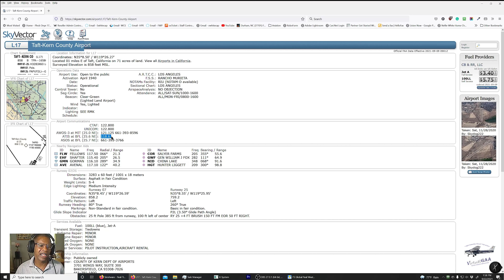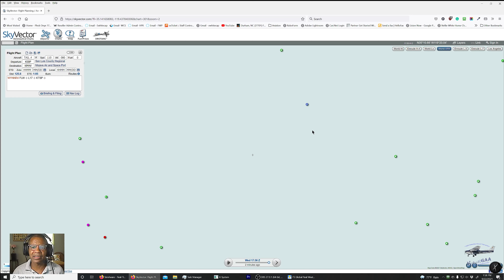X-Plane 11: San Luis to Mojave (KSBP-KMHV) | General Aviation | Piper Arrow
I'm circling back to an old favorite, the Piper Arrow iii/iv Turbo. Since it was such a beautiful day, I decided to fly the Arrow from San Luis (KSBP) to Mojave Airforce base (KMHV). The plane performed like a champ. I realize why it is a favorite, it is one of the best general aviation 4-seater airplanes for X-Plane.

Piper Arrow by Justflight